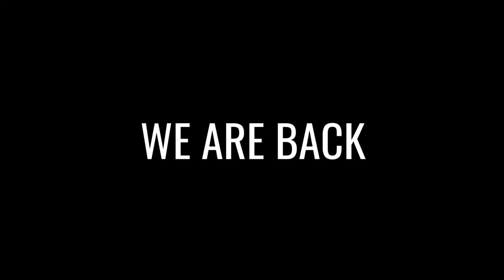Monats News Juli 2022 Gamescom, Tierheim und Stream